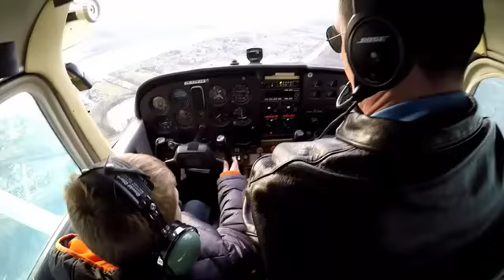First time flying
Our first time flying! Atreyu was allowed to pilot the plane, he was excited!